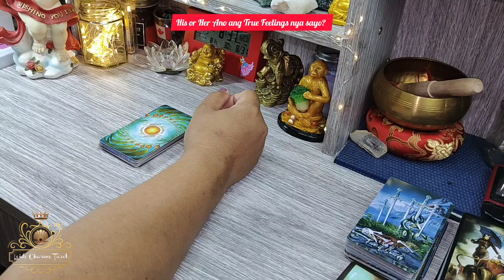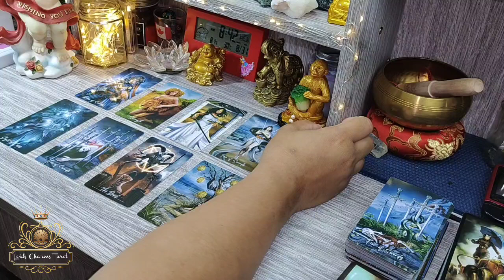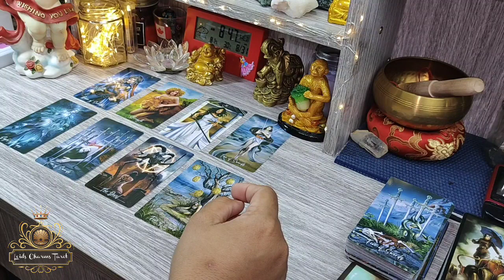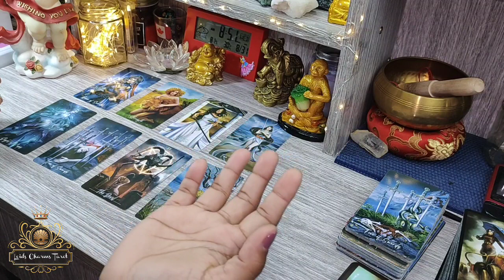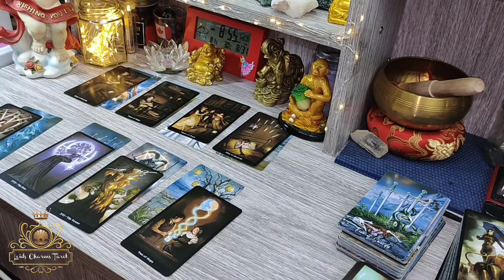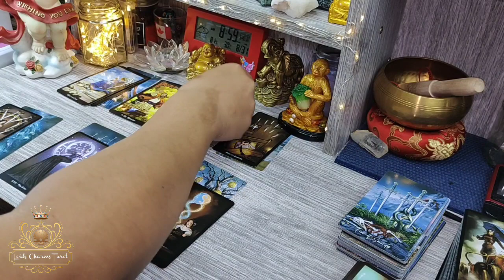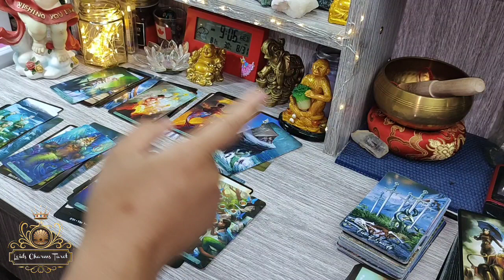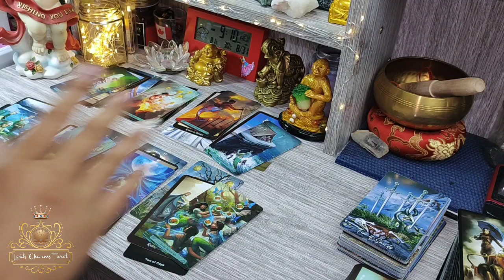His Or Her Ano Ang Totoong Feelings Nya Sayo? ♥️🌲 Tarot Reading 🔮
Tarot Reading
Timeless Reading
Collective Energy

📌Please Follow Loids Prediction Hub on Facebook Page. for Personal Reading, and Other Services. Click Link 🔗⬇️⬇️⬇️⬇️⬇️⬇️⬇️⬇️⬇️

Angels and Free Spirit,  Gusto ko Lang po ipaalam sainyo, regards po sa mga nag pa pa personal reading at ibapang service po ng Loids Charms Tarot. Na Gabi Lang po ako nag rereading, Dahil may work po ako sa Umaga. Kaya pag pasenxahan nyo napo ako, dahil pagod po ang inyong lingkod.

At sa mga nag Papa Book ng Appointment na Hindi  tinutuloy, talaga pong kinakancel ko po Yung Slot ninyo. Hindi po ako nag lalaro dito mga Madam at Sir / Hindi po biro ang ginagawa Ko. Kaya pls Lang pakiusap maging professional naman po kayo at maging fair sa iba. Hindi Lang po ako sa online nag rereading dahil may walk in at home service na pinupuntahan ko. At please po intindihin ang Rules and Policy ng LCT Personal reading.

BASAHIN MUNA! ⬇️     Note 📝 Para Lang po sa mga Nag Titiwa, May Tiwa, Naniniwala at Sa mga Agree, at Sa mga May Gusto lang. Wala pong Sapilitan, kaya wag po ma Stressed. 😁⬇️

📣Strictly Policy and Rules sa Personal Reading. And Others Services. ⬇️⬇️⬇️ STEP BY STEP.

1) APPOINTMENT MUNA,
2) PAYMENT FIRST, BEFORE SERVICE.
3) NO PAY NO SERVICE POLICY.
4) Real Time Video Recording /Personal Reading by Link 🔗. (☑ Wala Pong Video Call.) Kung tatanungin nyo po bakit walang Video Call, dahil Hindi po ako makapag focus at Need kopo ng katahimikan. Seriously.
5) FB Name /Full Name, /Birthday at Question lang po ang Kaylangan ko.
6) Ang Reading nyo po ay I a Upload Sa YouTube. Link 🔗 Po ang I Sesend kopo sainyo para mapanuod nyo po, ikaw Lang ang makaknuod ng personal reading mo. Walanang iba. **Screenshot or Photo po ng Receipt kaylangan po I send. Maraming Salamat 😁✌❤

GCash
Western Union
                                  ❌No Fixer ❌
📌Personal Tarot Reading
📌Charms Casting
👼Other's. Service, ⬇️⬇️⬇️
✅ Feng Shui House or Business
✅Safe Love Spell
✅ Safe Break💔 Love Spell
✅ No Communication Ora
✅ Bring Back Ora
✅ Safe Break💔Black Magic
✅ Spell To Get A New Job
✅ Sex Binding
✅ Fertility Spell
✅ Spell To Attract Money Fast
✅ Dream Interpretation
✅ Love Potion Perfume Bottle Available.
📌Appointment for Service's 🔗 ⬇️ ❌No Fixer ❌

📝 Note; Hindi po Unlimited Ang Payment na Binigay po, 1 time Service po every Payment po. May Material po ako ginagamit sa mga Service na ginagawa ko at KASAMA NARIN po Yung DATA para maisendko yung VIDEO kaya May FEE. Sana Maintindihan nyo po. ❌HINDI po FREE ang Personal Reading and Other Service. Pasensya na po SALAMAT Sa Pang Unawa. PEACE OUT ✌😁

🦋BAWAL PO SA MAARTE AT ATAT HEHE 😁🦋
       🦋🦋🦋..PEACE OUT..✌❤😁🦋🦋🦋